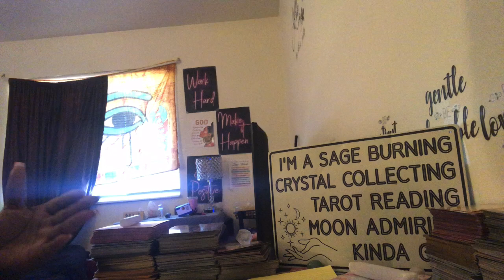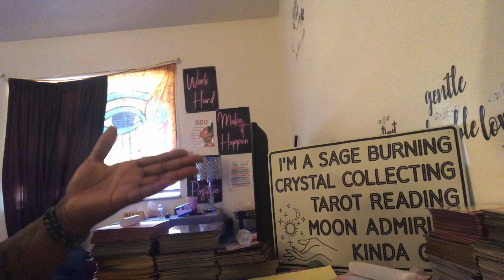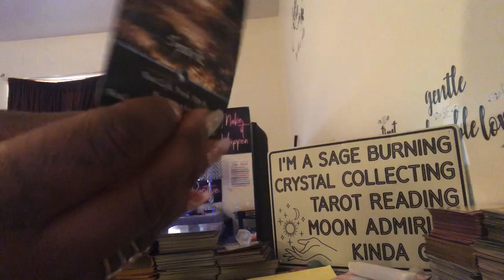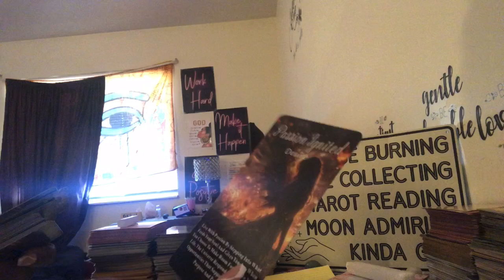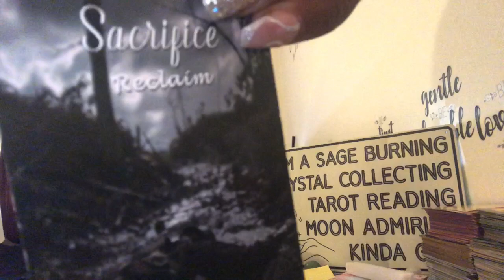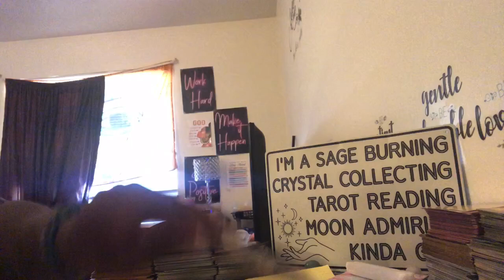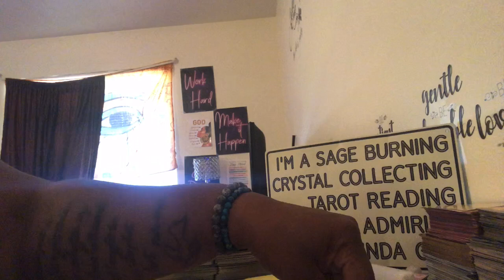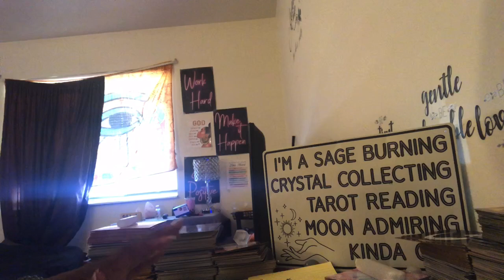Chosen One👑..Your Vibration Was Too High for the Energy! ✨Butterfly Affect✨